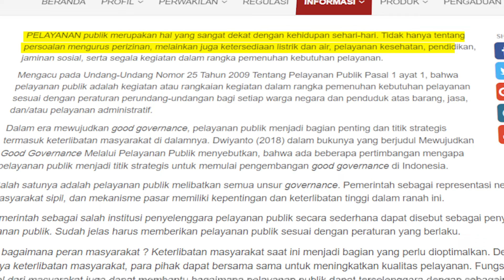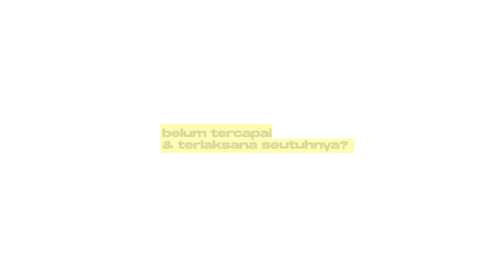“Hukum Di Indonesia”-Tugas Kewarganegaraan (Muhammad Haykal Zenaddin Bilnazari_21102088_IF-09-C)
Tugas Kewarganegaraan (Hukum Di Indonesia)

Nama : Muhammad Haykal Zenaddin Bilnazari
Kelas : IF-09-C
NIM : 21102088

Dosen Pengampu : Aulia Sholichah Iman Nurchotimah, M.Pd